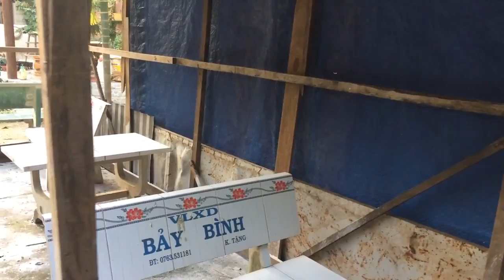Cách đóng chuồng nuôi chim cút thả vườn//How to close the shed shed garden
- Trại Trùn quế TÂN CHÂU.
- Mô hình khép kín nuôi trùn quế cho chim cút thả vườn ăn.
- Đc: số 160, Nguyễn Thị Định, khóm Long an A, phường Long phú. TX Tân Châu. An Giang.

+*+*+ trùn quế dùng cho chăn nuôi ăn như: gà, chim cút, cá...

+*+*+ trùn quế sinh khối giống.

+*+*+ phân trùn quế 100% nguyên chất dùng bón cho tất cả các loại cây trồng như cây ăn traí, rau củ qủa, cây cảnh. là phân hửu cơ, phân sạch không có thành phần phân hoá học nên không gây hại cho người.

+*+*+ chim cút thả vườn cho ăn trùn quế bổ sung. Chim thả vườn tự nhiên không dùng thuốc vácxin, thuốc tăng trưởng hay kích thích. Sản phẩm chim cút sạch dành cho người tiêu dùng có lợi cho sức khỏe.

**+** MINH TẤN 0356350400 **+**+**